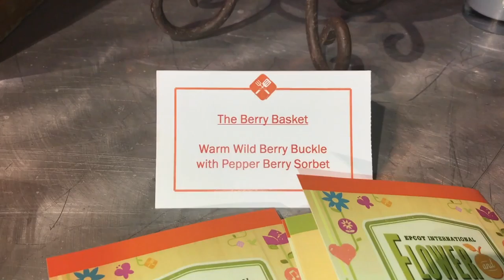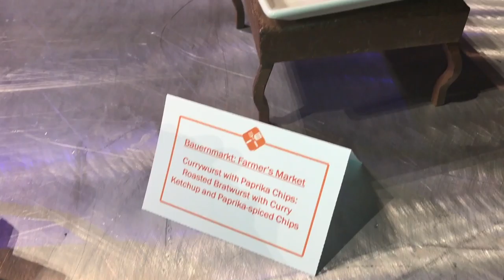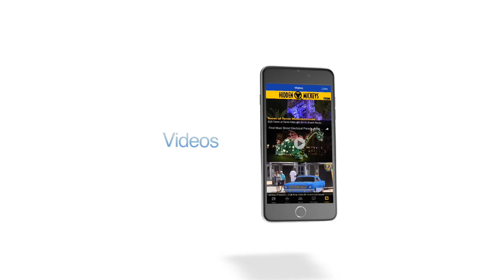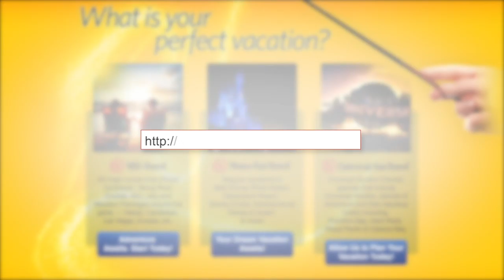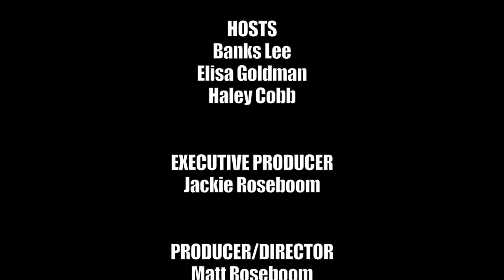Attractions - The Show - Universal's Mardi Gras; Flower & Garden Festival; news - March 2, 2017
Let the good times roll at Universal's Mardi Gras event, the get a look at this year's Epcot International Flower & Garden Festival.

SNAPCHAT AttractionsMag

On this weeks episode:
• News In The Queue: new character breakfast coming to Disney's Boardwalk Resort; SkyJump coming to Skyplex in 2019; Relay robot being tested at Universal's Cabana Bay Beach Resort; NBC/Universal to take full ownership of Universal Studios Japan
• Hidden Mickey of the Week: Raglan Road Irish Pub and Restaurant
• Haley lets the good times roll at Universal's Mardi Gras event
• Get a look at this year's Epcot International Flower & Garden Festival
• Travel Tip: Best way to catch beads at Universal's Mardi Gras
• Shoutouts
• 1Up Box unboxing
• Contest
• Bloopers